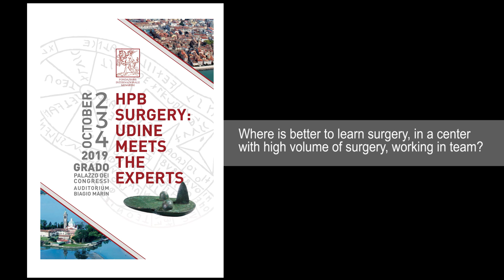HPB SURGERY: UDINE MEETS THE EXPERTS - M. Malagò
We have reached the third edition and for the third time Friuli hosts our meeting, no longer in the historic setting of the Castle of Udine, than his hill stands to dominate the city below, but in the fascinating Island of the Sun, Grado, which in turn dominates